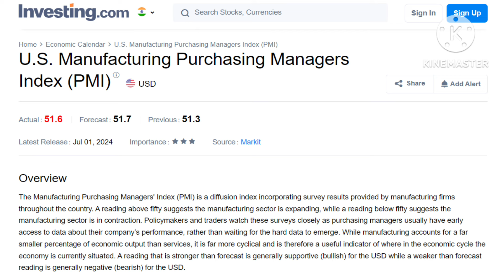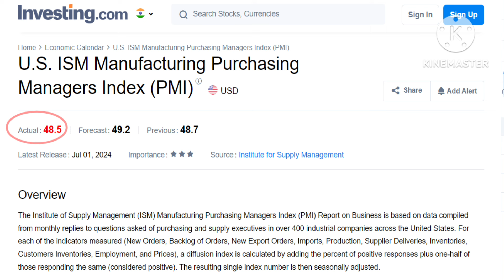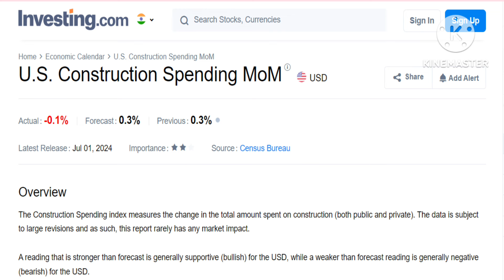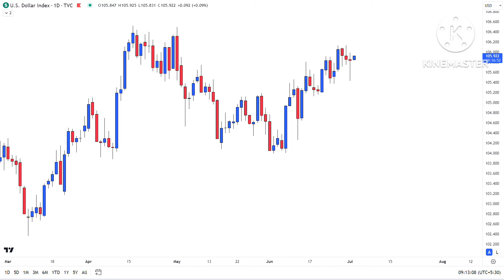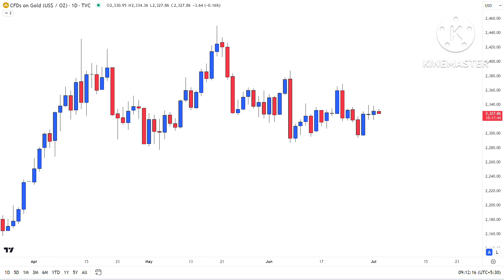Why Gold Silver not going UP even after Bad Economic Data